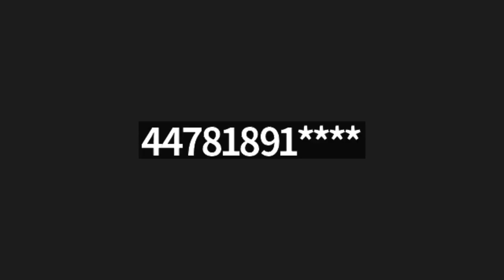Sonja Smith Casting Specialist At Backstage Joins Tish Hicks for Ask The Sensei March 2023!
Sonja Smith

🎉 Find out more about how to build a voiceover career
💰 Free Voiceover Once Over to see if you are on track